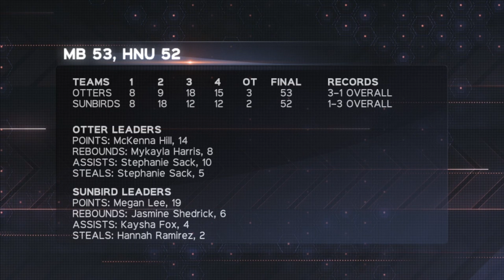Cal State Monterey Bay Women’s Basketball Highlights at Fresno Pacific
Highlights from Cal State Monterey Bay women's basketball 53-52 overtime victory at Fresno Pacific on Nov. 24, 2015. From the FPU Special Events Center in Fresno, Calif.